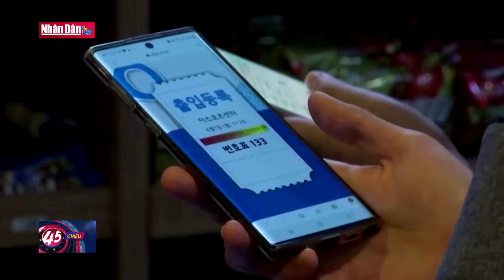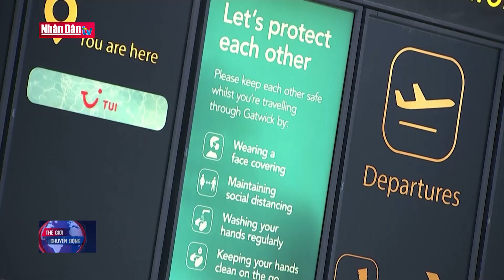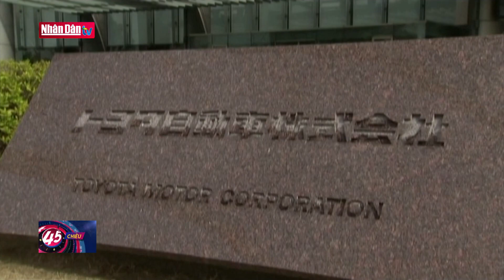Thế giới chuyển động ngày 15-1-2021